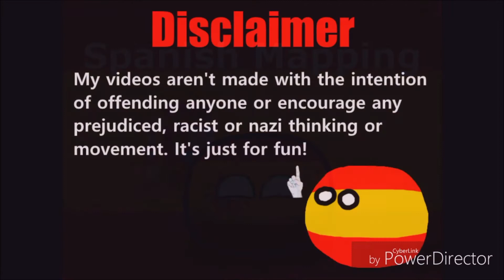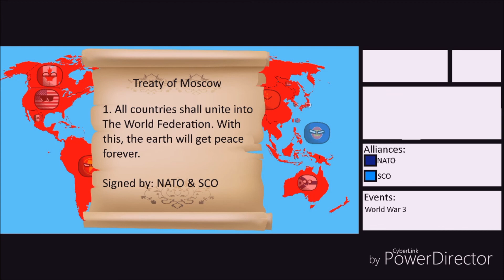Alternate Future of the World Season 4 | THE MOVIE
Let's rewind back to July 2019. Same drawings than AFOE Season 4.